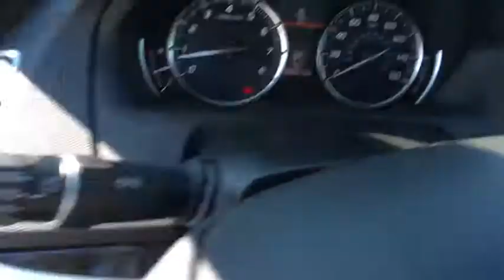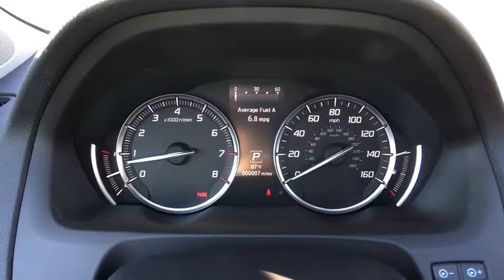2018 Acura TLX Denver, Aurora, Centennial, Parker, Highlands Ranch, CO 17694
2018 Acura TLX
2018 Acura TLX V6 w/Technology Pkg - Stock#: 17694 - VIN#: 19UUB3F57JA002695